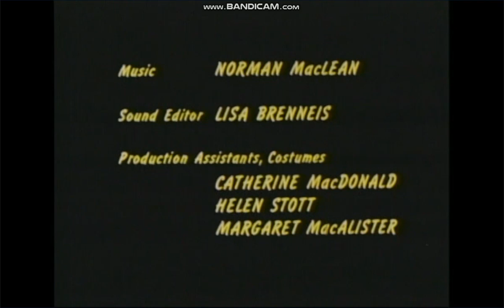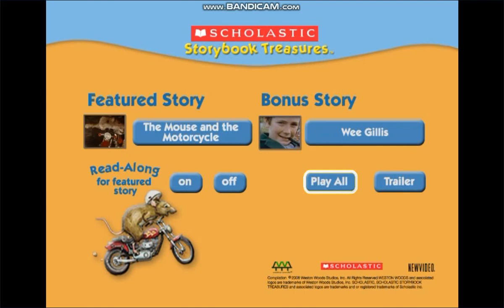Closing To The Mouse And The Motorcycle 2008 DVD Part 2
Closing List
1. Wee Gillis End Credits
2. Scholastic Logo
3. A Weston Woods Release Logo
4. DVD Menu